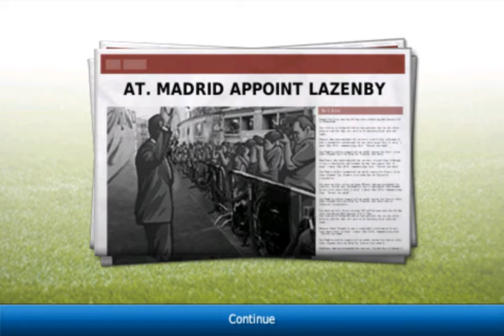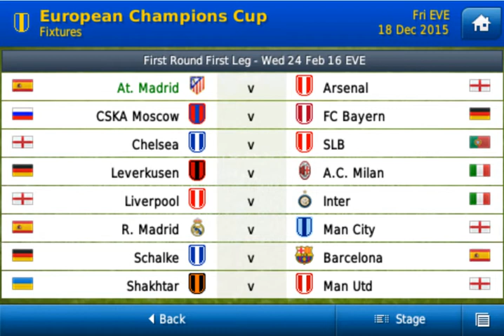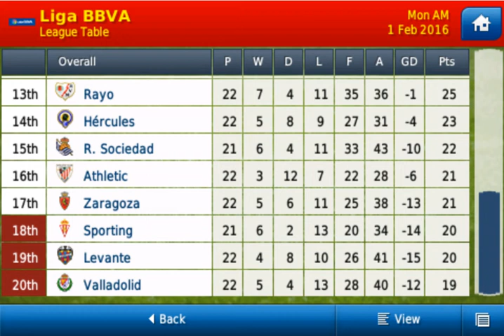AJLxGaming - Title Domination #11